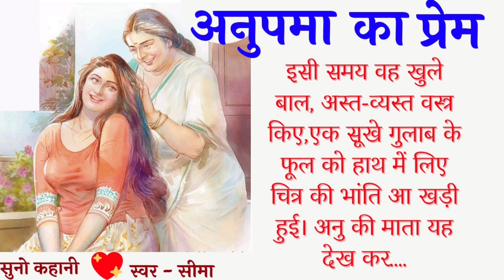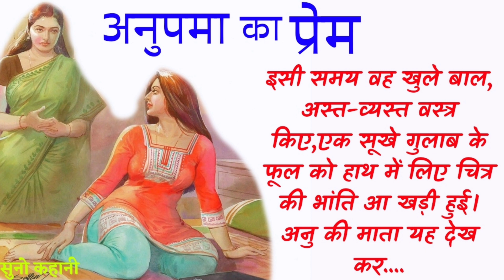अनुपमा का प्रेम||सुषमा माथुर||hindi kahaniya||मुंशी||hindi kahaniyan@सुनो कहानी suno kahani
मालती_जोशी अनुपमा का प्रेम
मुंशी प्रेमचंद
शरतचन्द्र चट्टोपाध्याय कहानी
hindi kahani
stories in hindi
kahani in hindi
hindi stories

व्यथित     ||     डॉ सुदेश भाटिया

vyathith    ||       dr. Sudesh bhatiya story

गुस्सा       ||     ममता कालिया

gussa     ||      Mamta kaliya story

ग्रहस्वामिनी      ||     डॉ सुदेश भाटिया

grahswamini|| dr. Sudesh bhatiya story

मनहूसाबी     ||      ममता कालिया

manhusabi      ||         mamta kaliya story

जीत या हार ||  मृदुला सिन्हा

jeet ya haar  || Mridula Sinha story

घर का वैरागी ||  मृदुला सिन्हा

ghar ka vairagi  || mridula Sinha story

दलदल || मालती जोशी की कहानी

daldal || Malti Joshi story

स्वर -  सीमा
hindi story @सुनो कहानी suno kahani

hindi kahani
hindi kahaniyan
hindi kahaniya
kahani gold
stories in hindi
moral stories
story in hindi
hindi stories
Malti Joshi ki kahani
malti joshi ki kahaniya
Malti Joshi story

मालती जोशी की कहानीपिया पीर न जानीhindi kahani shortvideo familystory sadstory hindi kahani